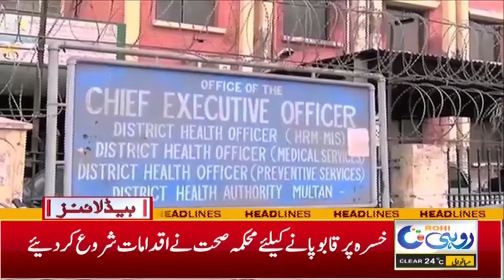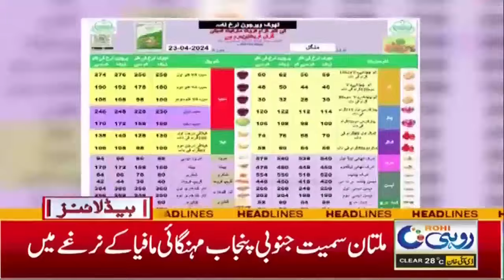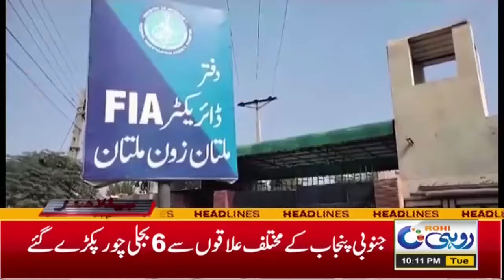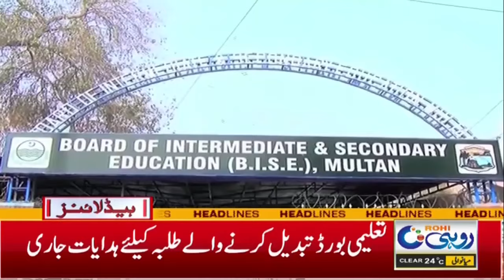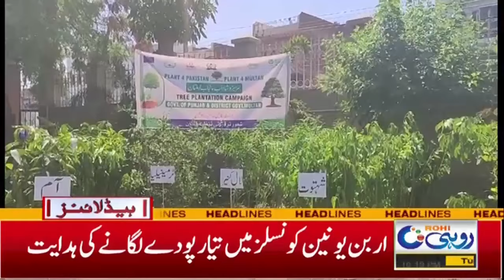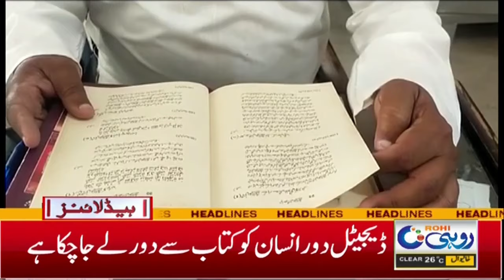Farmers In Trouble | 10pm News Headlines | 23 April 2024 | Rohi